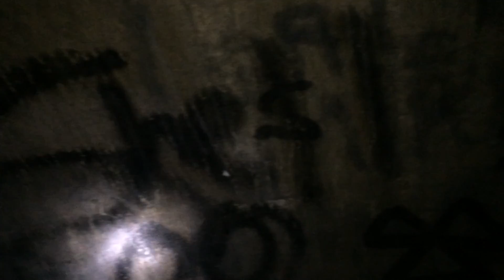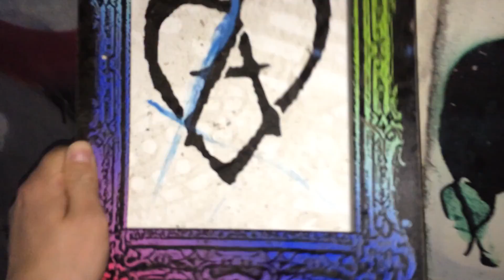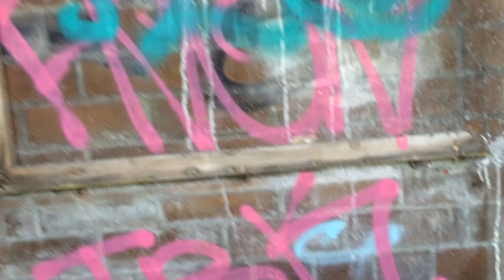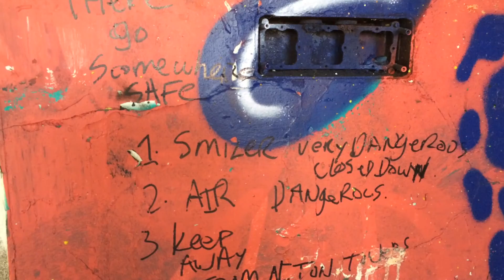Vlog: Episode 025 - Feniscowles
In this episode I meet up with the lovely Bobbie and we head out on an adventure in her home turf...